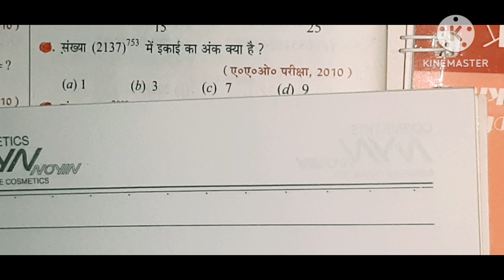इकाई अंक ज्ञात करना संख्या पद्दति # number system railway mts#chsl$bank gd